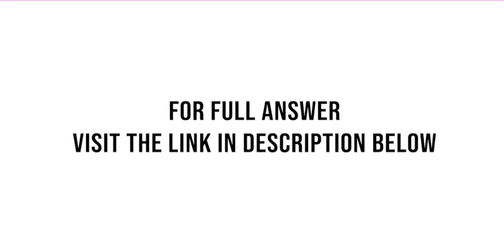Based on the data from datavizcatalogue com a line graph is best at showing comparisons relations...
Based on the data from datavizcatalogue.com, a line graph is best at showing comparisons, relationships, compositions, or distributions? Name the best two.